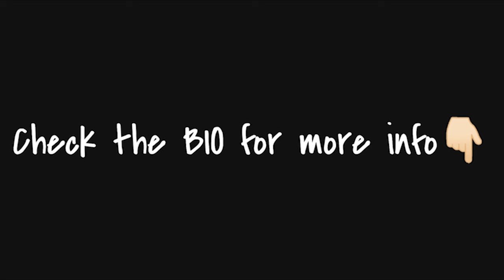[FREE] Don Toliver x Nav Type Beat - "Benz Truck"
Key/Tempo - C minor 140bpm
Produced by -  @beatsbyNTZ @Nick Mira
Free for Non Profit Purposes on Youtube and Soundcloud only, Please Give credit in title (Prod by NTZ, Nick Mira)

tags(ignore):
don toliver x nav typebeat, nav x don toliver typebeat, free nav x don toliver type beat, free don toliver x nav typebeat, don toliver x nav type beat,